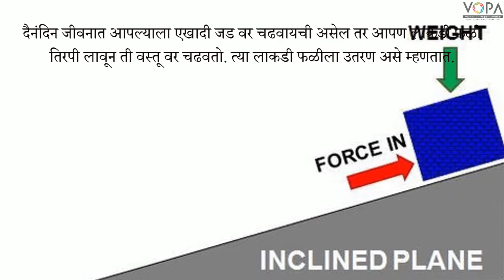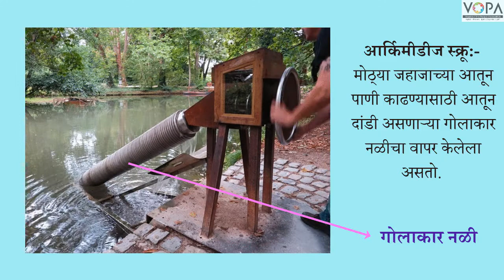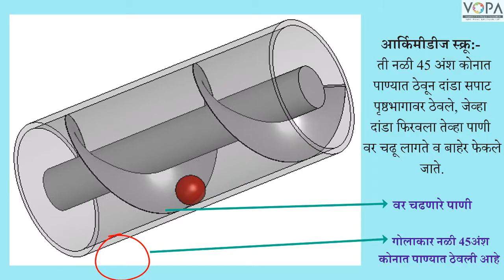6th | Science | Chapter 12 | साधी यंत्रे | उतरण व आर्किमीडीज स्क्रू | V-School